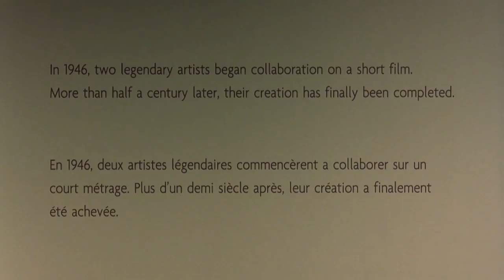Destino, cortometraje Salvador Dalí y Walt Disney, 1946.